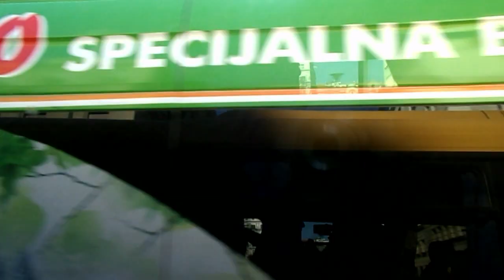From railroad station till St Marc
Drive from Belgrade's Main railroad station till church of St. Marc on Tashmaidan.